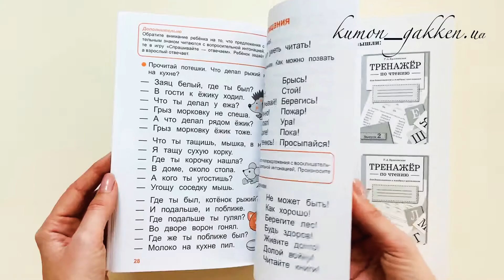Видеообзор тетради Тренажер по чтению. Выпуск 4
Под заказ! Доставка 2 недели.
Тренажер по чтению. Выпуск 4, автор Куликовская
Акционная цена
🎈за одну тетрадь - 42 грн
🎈за комплект - 168 грн
Возраст - 5-8 лет
Пособие состоит из четырёх выпусков.
Обязательно начните с первого выпуска и выполняйте все задания по порядку. Материал в тренажёрах подаётся в порядке возрастающей сложности.
В первом и втором выпусках все слова поделены на слоги. В словах первого, второго и третьего выпусков дугой обозначен слог-слияние (согласный + гласный звуки), точкой - согласный без последующего гласного, чёрточкой - гласный без предшествующего согласного.
В четвёртом выпуске ребёнок учится читать уже без вспомогательных разметок.
Многие задания построены в игровой форме. Это поддержит интерес ребёнка к чтению.
🙌Не перегружайте ребёнка, чаще хвалите его.
Читайте вместе с ним (один слог читает ребёнок, второй - взрослый, первое слово читает ребёнок, второе - взрослый и т. д.)
Желаем вам успехов и хорошего настроения на занятиях!
Мягкий глянцевый переплет, офсет, 32 с., издательство Стрекоза